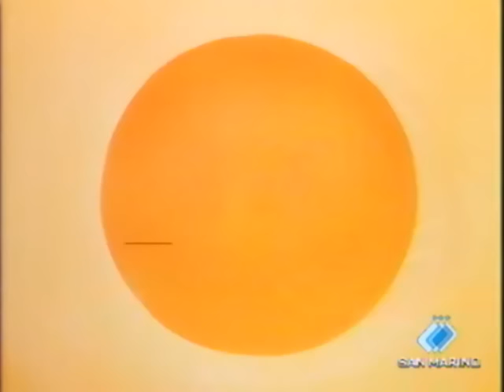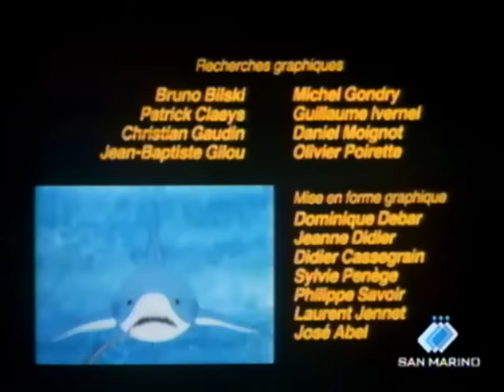Rahan, fils des âges farouches (1987) - Épisode 1 de 26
Titre de l'épisode: « L'enfance de Rahan » ( Début: 1:55 )

Cette série a marqué mon enfance.  J'ai cherché et cherché pour me la procurer en cassette ou DVD mais ce fût en vain.  Alors je me suis mis à fouiner sur le net… et comme plusieurs, j'imagine, j'ai réalisé que la qualité de ce qui était disponible était plutôt médiocre.  Puis un jour je trouve une version italienne de la série qui n’était pas si pire côté « vidéo », alors j'ai mis mes talents d'infographe à l'œuvre pour restaurer du mieux de mes capacités l'audio française des vidéos que j'ai pu trouver sur le net (nettoyage, ajustement de volume, etc.) afin de l'insérer dans la version italienne.  Après quelques heures d'éditions, voici ce que ça donne.  Le logo de la chaine qui diffusait la série est apparent sur toutes les vidéos, je n’ai pu le retirer.  J’ai fait de mon mieux pour synchroniser l’audio et aussi j’ai dû faire un peu d’édition pour modifier les titres des épisodes qui s’affichaient en italien.  C'était beaucoup de travail en fait, mais je suis un passionné.  Certaines sources audios étaient incomplètes; pour le moment les épisodes 8 et 9 contiennent quelques secondes en italien, j’ai préféré faire le montage ainsi plutôt que de ne pas mettre de son… les autres épisodes sont « ok ».

Je trouve que cette série à tout le potentiel pour structurer des esprits sains chez les enfants en âge de comprendre; c'est le genre de série télévisé d'animation que des parents pourraient visionner avec leurs enfants afin d'avoir des discussions par la suite... un vrai trésor de richesses en valeurs humaines universelles.  Dommage que cette version ne soit plus diffusée de nos jours et qu’il ne soit aussi pas possible de l’acheter en DVD ou cassette.  J’ai choisi de lui redonner vie pour que mes futurs enfants puissent la visionner un jour.

Laissez-moi un petit mot si vous appréciez et racontez-moi comment « Rahan, fils des âges farouches », a marqué votre enfance.

Que l’amour nourrisse vos jours, sœurs et frères… humains!